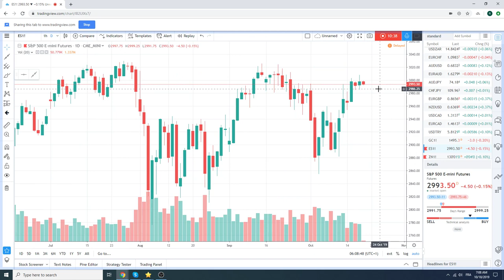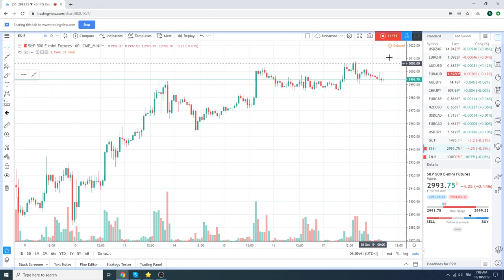18Oct19 Traders Morning Call - PrivateerFX